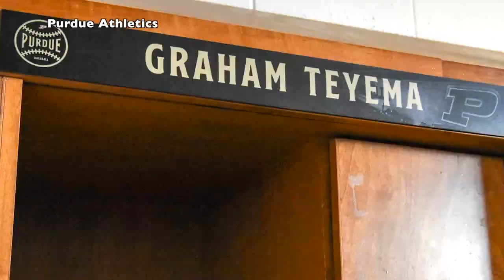Full Steam Ahead Podcast - 2022 Purdue Baseball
Full Steam Ahead: A Podcast About Purdue interviews Purdue Baseball Head Coach Greg Goff to look ahead at the 2022 Purdue Baseball season.